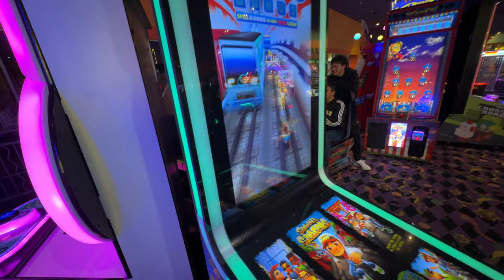Fun and Games at John's Incredible Pizza in Upland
We spent an evening getting some pizza (while it wasn't "incredible" it definitely crushed anything from Chuck E Cheese or Dave and Busters) and played some games.

Shot on an iPhone 14 Pro Max using the Blackmagic app.